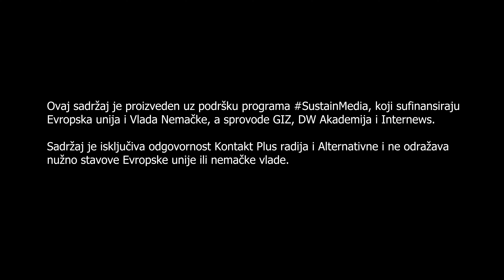Podkast sa Ognjenom Gogićem